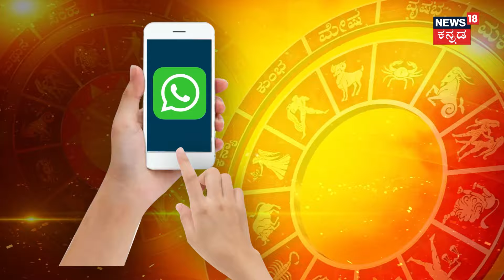Dina Bhavishya 2024 | Daily Horoscope | ಮದುವೆ ಜಾತಕ ಕೂಡಿಬರಲು ಏನು ಮಾಡಬೇಕು? | Mithuna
News18 Kannada Live | ನ್ಯೂಸ್ 18 ಕನ್ನಡ ಲೈವ್
Karnataka | ಕರ್ನಾಟಕ
Kannada | ಕನ್ನಡ